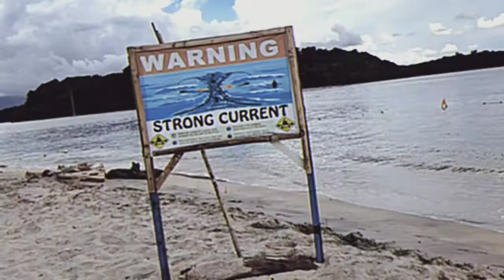WHEN IN ZAMBALES: Trip to MAGALAWA Island | PROUDLY MOMMY VLOGS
Trip with my family one of the beautiful beach inn zambales